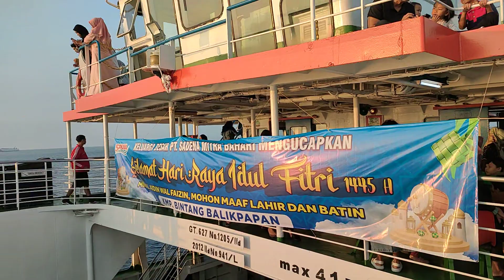Diatas Kapal Dari Ketapang Ke Gilimanuk